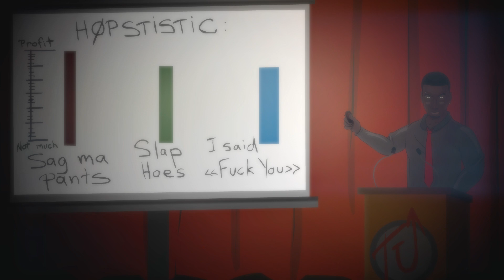Hopsin & Kung Fu Vampire - Turnt Up (Official Video)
Kung Fu Vampire 'Turnt Up' (Official Video)
Animated by: Rage Art (Khazakstan)

Featuring: Hopsin
Music Produced by: TunnA Beatz
Recorded, Mixed and Mastered by: Chris Paxton at Nexus Audio
Chorus Vocals by: Deanna Randolph
Available now on the album 'Re-Animated'

Stream The Remix!